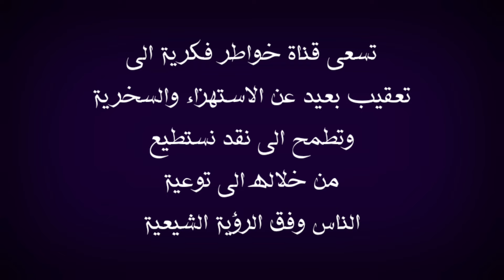الشاب المثقف من اهل السنة والجماعة يعترف هكذا اقنعوني مشايخي بالتشيع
في هذا الفيديو اعقب على موضوع يخص كلام الاخ المستبصر مراد والذي نقل قصة استبصاره في برنامج سؤال بريء ملاحظة استعرت صورة  للمحاكاة لذلك وجبه التنويه  اقول بهذا الخصوص قد يتكلم عن هذا الموضوع الحاج وعد اللامي والسيد ميثم الموسوي الشيخ علي الكرواني والشيخ علي المياحي والشيخ زمان الحسناوي والشيخ جعفر الابراهيمي والملا باسم الكربلائي والأخ ذو الفقار المغربي والشيخ احمد سلمان وبالتأكيد لن يسلط الإعلام الوهابي أمثال رامي عيسى ووطه الدليمي واشرف غريب ووليد اسماعيل وفراج الصهيبي عن هذا الموضوع لأنهم يشبهوا شيخهم عثمان الخميس الذي يحارب الشيعة بشتى الطرق فالتأكيد لان يتناولوا هذا الموضوع ابدا ومن يسال عن موقف صاحب قناة المنتقم أمير القريشي حقيقة انا لا اعلم به ، ملاحظة مهمة هذه الفيديوهات مرخصة لقناة خواطر فكرية التي تقوم بتوثيق الحورات والمناقشات العقائدية والتعقيب عليها بموجب الاستخدام العادل بالإضافة ان قناة خواطر فكرية لا تسعى الى تحقير المذاهب والاديان او الأشخاص المذكورين انما الهدف من خلال هذه الفيديوهات استعراض مادة يحكم من خلالها الشخص المنصف والسلام عليكم ورحمة الله وبركاته